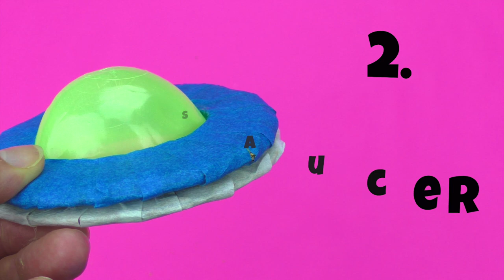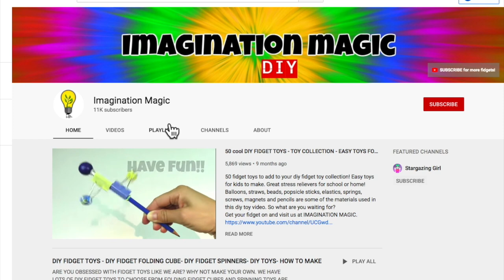8 SUPER EASY DIY FIDGET TOYS - HOW TO MAKE HOMEMADE FIDGETS - POP IT FIDGET TOY - CARDBOARD, STRAWS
How to make EASY DIY FIDGET TOYS. These 5 minute HOMEMADE FIDGET TOYS help with STRESS and ANXIETY and are perfect to take to SCHOOL. Make some fidgets today! Have fun!😃

50 AWESOME DIY FIDGET TOYS you have to make - EASY TOYS FOR KIDS TO MAKE - HOMEMADE STRESS RELIEVERS

50 AWESOME DIY FIDGET TOYS you have to make - EASY DIYS FOR KIDS TO MAKE - STRESS RELIEVERS

50 AWESOME DIY FIDGET TOYS for your FIDGET TOY COLLECTION - DIY TOYS - STRESS AND ANXIETY RELIEVERS

50 cool DIY FIDGET TOYS - TOY COLLECTION - EASY TOYS FOR KIDS TO MAKE - STRESS RELIEVERS -EASY DIYS

DIY FIDGET TOYS - HOW TO MAKE HOMEMADE FIDGETS - 5 MINUTE FIDGET TOYS - EASY DIY FIDGET TOY-  STRAWS

DIY FIDGET TOYS - HOW TO MAKE HOMEMADE FIDGETS - EASY DIY FIDGET TOY -POP IT -PAPER, CARDBOARD, FOAM

DIY FIDGET TOYS - DIY FIDGET TIKTOK - DIY FIDGET POP IT - HOW TO MAKE FIDGETS - LEGO - COMPILATION

5 AMAZING DIY FIDGET TOYS - How to make easy FIDGET TOYS - Homemade FIDGETS -DIY FIDGET TIKTOK- KIDS

5 EASY DIY FIDGET TOYS - HOW TO MAKE DIY TOYS - Paper roll, clothespin, straws, STRESS RELIEVER DIYS

5 EASY DIY FIDGET TOYS - HOW TO MAKE DIY STRESS RELIEVERS- FUN DIY TOYS FOR KIDS- SCHOOL FIDGET TOYS

GODZILLA DIYS for kids to make - How to make GODZILLA  FIDGET TOYS-  EASY DIY STRESS RELIEVERS

DIY FIDGET TOYS - how to make DIY STRESS RELIEVERS - CUTE DIYS FOR SCHOOL SUPPLIES- DIY TOYS

MARVEL VENOM FIDGET TOY DIY -HOW TO MAKE TOYS -BALLOON, PLASTIC EGG, PIPE CLEANER- STRESS RELIEVERS

NEW! 5 EASY DIY FIDGET TOYS -HOW TO MAKE TOYS -LEGO, PIPE CLEANERS, STRAWS, BLOCKS -STRESS RELIEVERS

NEW! 6 EASY DIY FIDGET TOYS - HOW TO MAKE DIY TOYS FOR KIDS AT HOME -STRESS RELIEVERS

NEW! 6 EASY DIY FIDGET TOYS - HOW TO MAKE DIY TOYS FOR KIDS AT HOME -STRESS RELIEVERSttps://youtu.be/ir9g81Gem_4

NEW! 5 EASY DIY FIDGET TOYS - HOW TO MAKE DIY TOYS FOR KIDS AT HOME -STRESS RELIEVERS

NEW! 6 EASY DIY FIDGET TOYS - DIY TOYS FOR KIDS TO MAKE USING HOUSEHOLD ITEMS- STRESS RELIEVERS-DIYS

NEW! 5 EASY DIY FIDGET TOYS - DIY TOYS FOR KIDS TO MAKE USING HOUSEHOLD ITEMS-STRESS RELIEVERS-DIYS

6 COOL DIY FIDGET TOYS - DIYS - HOW TO MAKE EASY TOYS FOR KIDS TO MAKE USING STUFF IN YOUR HOME

NEW! 5 EASY TO MAKE DIY FIDGET TOYS - FIDGET TOYS - FUN DIY TOYS FOR KIDS USING STUFF IN YOUR HOUSE

NEW! 6 AWESOME DIY FIDGET TOYS - EASY DIYS- FIDGET TOYS FOR KIDS TO MAKE USING STUFF IN YOUR HOUSE

NEW! 5 COOL DIY FIDGET TOYS - FUN EASY DIYS- FIDGET TOYS FOR KIDS TO MAKE USING HOUSEHOLD MATERIALS

NO SEW!! DIY PUSHEEN CAT PLUSH PILLOW - EASY CUTE DIYS - DIY FIDGET TOYS USING HOUSEHOLD ITEMS

NEW! Fantastic Fidget Cube - DIY FIDGET TOYS - EASY DIY TOYS FOR KIDS TO MAKE USING HOUSEHOLD ITEMS

NEW! FUN EASY DIY FIDGET TOYS - EASY DIYS -  FIDGET TOYS  FOR KIDS TO MAKE USING HOUSEHOLD MATERIALS

NEW! EASY DIYS - COOL DIY FIDGET TOYS - DIY TOYS FOR KIDS TO MAKE USING HOUSEHOLD MATERIALS

NEW! 5 FUN DIY FIDGET TOYS - DIY TOYS FOR KIDS TO MAKE USING HOUSEHOLD MATERIALS - FUN DIYS

FUN DIY FIDGET TOYS - NEW FIDGET TOYS TO MAKE FOR KIDS USING HOUSEHOLD MATERIALS - DIY TOYS

DIY FIDGET TOYS FOR BACK TO SCHOOL - EASY FOR KIDS TO MAKE USING HOUSEHOLD MATERIALS - CUTE TOYS